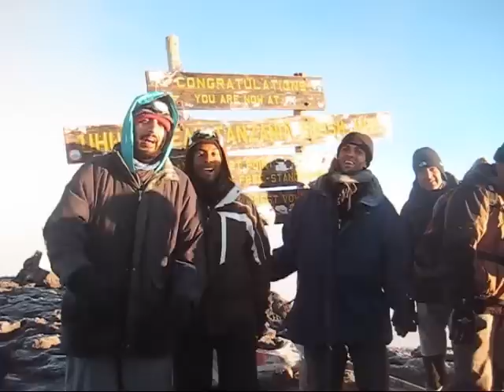Summiting Kilimanjaro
No one in history has done what we did at the top of Kilimanjaro